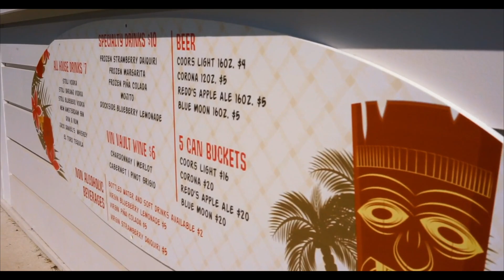Freedom Boat Club Lake Wallenpaupack